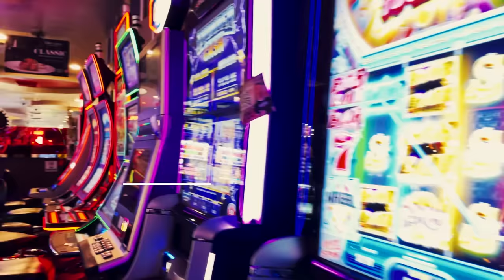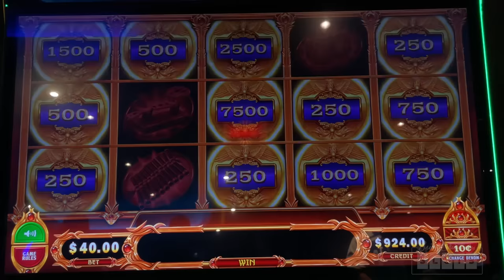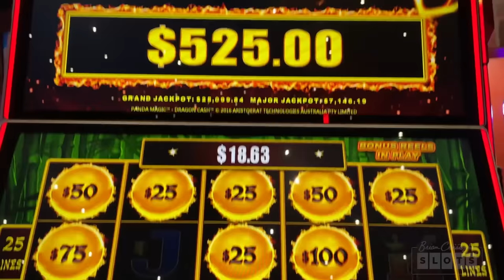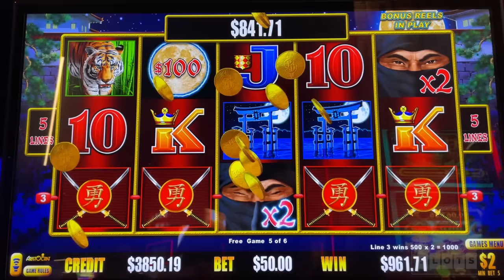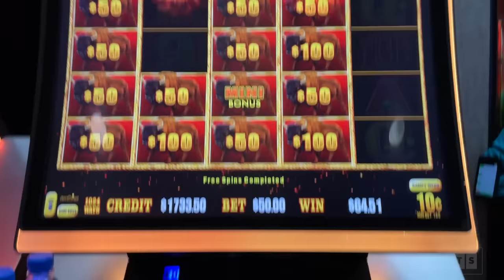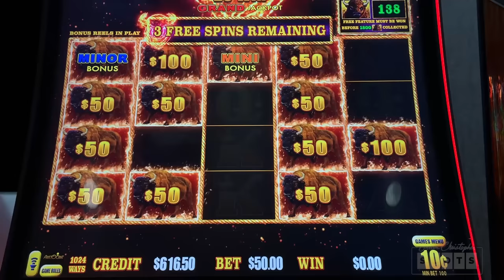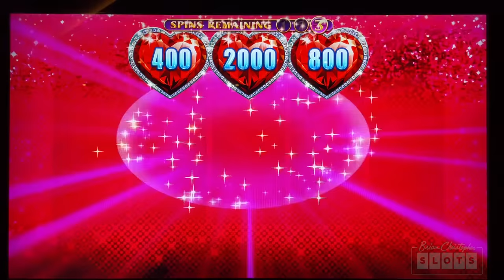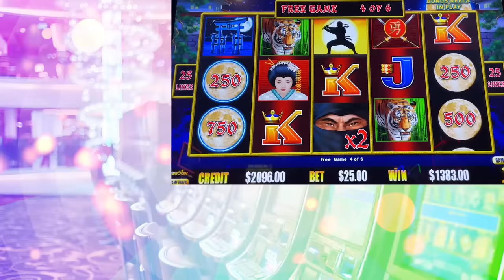👫 Over $100,000 in JACKPOTS from 2021 Group Pulls 💸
ASSOCIATE PRODUCERS:  Shelley F, Rachel R, Thomas B, Janet C, Paula W, Rob R,  Alfonso M, Maria V, Lawrence K, Joshua B, John M, Monica H ,Don D, Mark W,James M, George W.
CO-PRODUCERS:  Amanda C, Tim B, Corey S, Gary S, Edward M,  Alicia H, Corey T, Gregory G, Bruce C, Kelly J, Timothy H, Jennifer L, Tracy M, Erich H, Jose O, Susie S, Lyn-Ellen S, Deb L, Wendi G, Candy K, Sherri B, Stephanie P, D Owens, Kenneth T, Terrie Y, Stefanie M, Miles W.